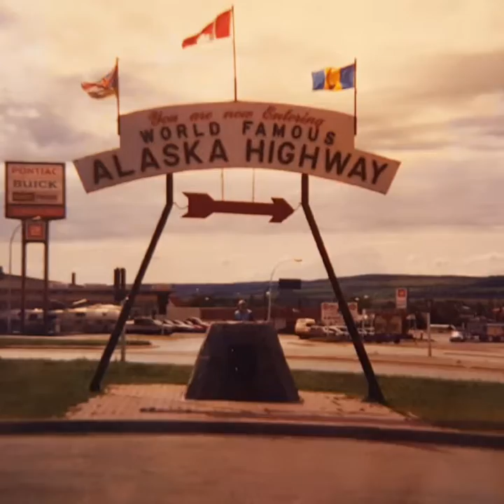Mom's Funeral Video